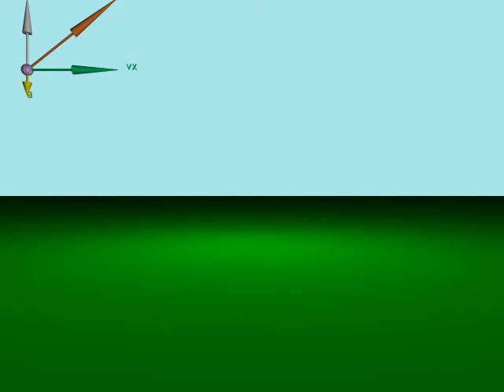2.4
Ball in projectile motion with drag